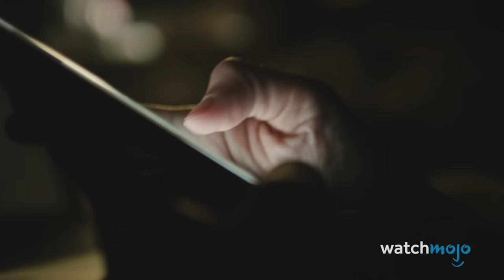Top 20 Creepiest Things Caught On Security Cameras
These scary clips will terrify you! For this list, we’ll be looking at freaky and unsettling images that have been caught on security cameras, whether public or private. Our countdown of the creepiest things caught on security cameras includes Clowns, Stalkers, Ghosts, Mysterious Deaths, and more! What’s the creepiest thing that you’ve ever seen?